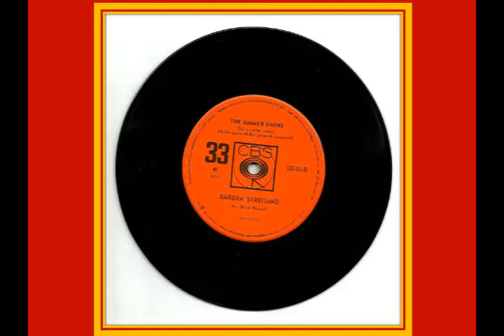MOTHER - BARBRA STREISAND 1971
DISCO VINIL COMPACTO SIMPLES - BARBRA STREISAND - MOTHER - 1971
PARA COMPRAR ESTE  VINIL - CLIQUE NO LINK ABAIXO